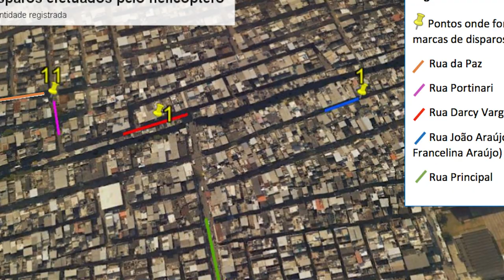Eixo Direito à Segurança Pública e Acesso à Justiça da Redes da Maré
Conheça o trabalho desenvolvido pelo Eixo Direito à Segurança Pública e Acesso à Justiça da Redes da Maré.